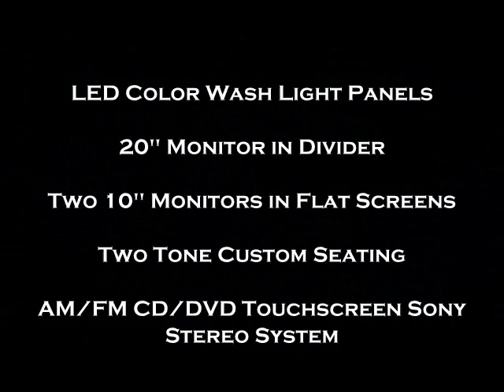2012 Stretch Escalade Limousine Limo by Quality Coachworks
2012 STRETCH ESCALADE CONVERSION BY QUALITY COACHWORKS, LLC. IN ONTARIO, CALIFORNIA